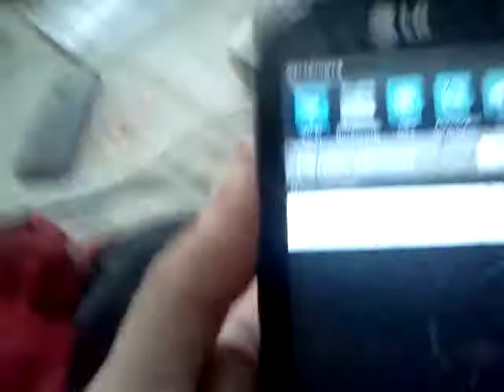My cell phone is unable to make video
My cellphone is unable to make video and the raadio is here form the last time of adventure in domp of valdor-